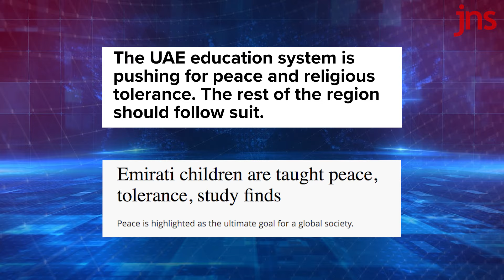Amjad Taha: Anti-Zionism is Anti-Semitism | Ellie Cohanim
Anti-Zionism is anti-Semitism, and to claim otherwise is disingenuous, according to Bahrain-based political affairs expert Amjad Taha.

“When a person claims to be anti-Zionist but not anti-Semitic, it is equivalent to saying that they are not Islamophobic but despise or hate all Muslims,” he tells Ellie Cohanim on this week’s “Global Perspectives.”